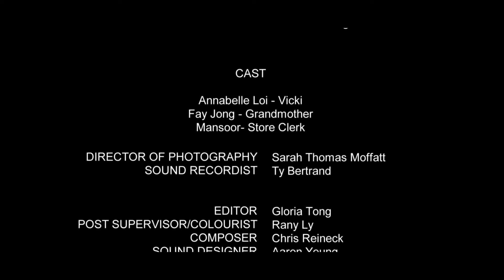MILK {Canadian WINNER} | Breaking Waves Film Fest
Fits our national Canada 150 theme of "Voices Past and Present"